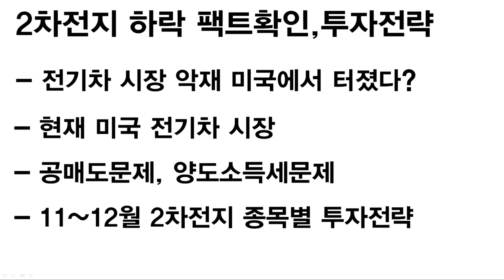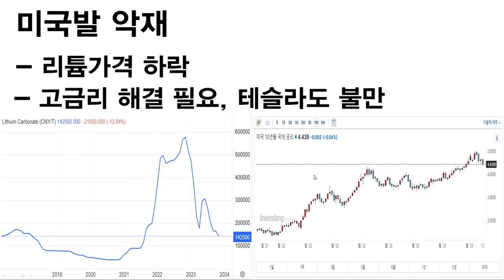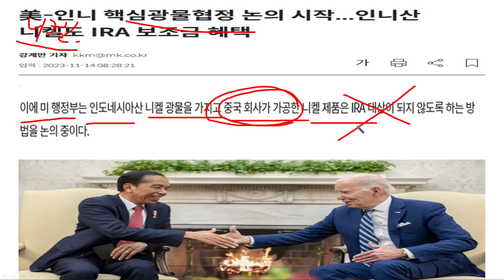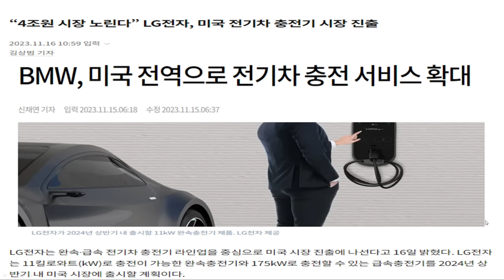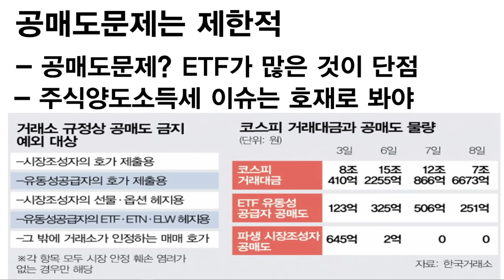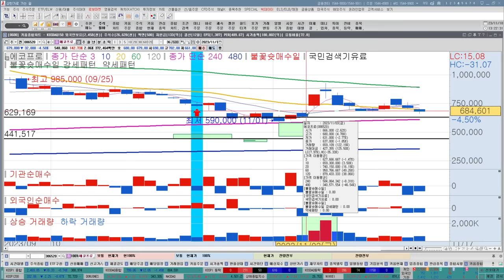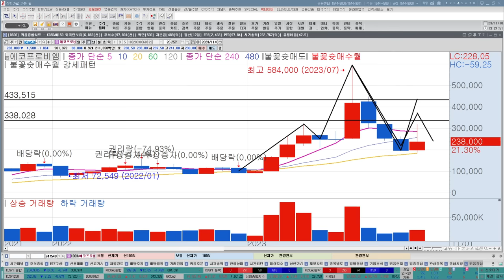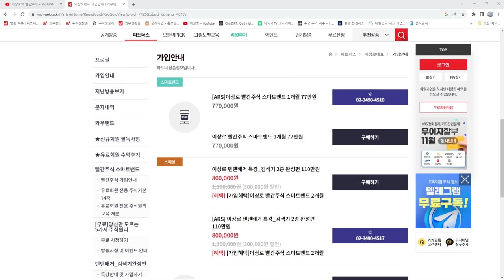포스코홀딩스, 에코프로, 포스코퓨처엠, 에코프로비엠, LG화학, 코스모화학, 코스모신소재, 포스코인터내셔널, 2차전지 위기? 언론이 모르는 초특급호재 있습니다. 한국경제TV 이상로